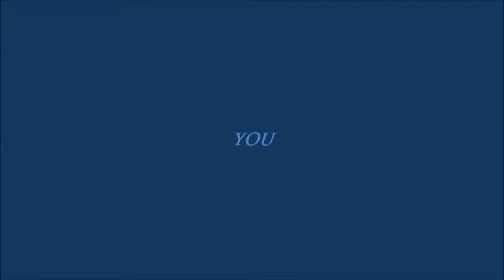Fine Sculpture Art Precious Group Created By Cherif Nour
An Animated Videos For The Poster in The Group